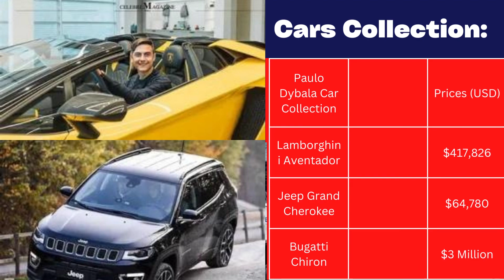Paulo Dybala Biography, Age, Parents, Wife, FIFA 22, Career, Net Worth , Players